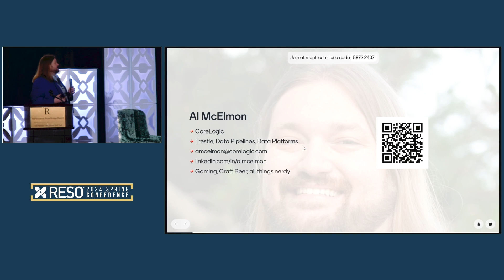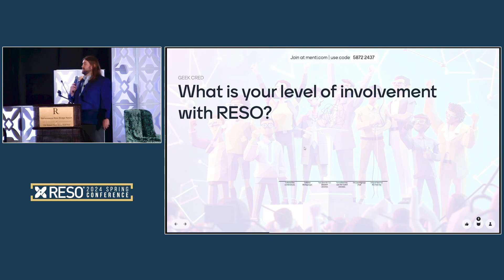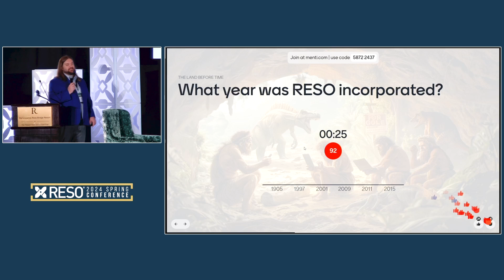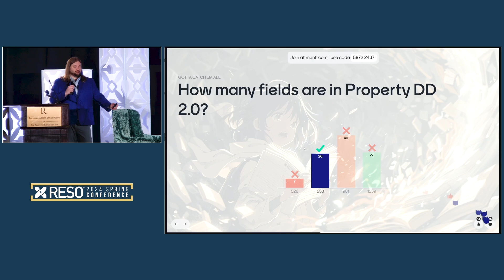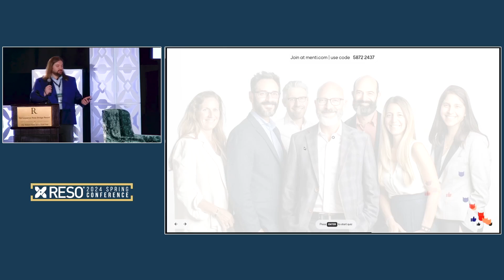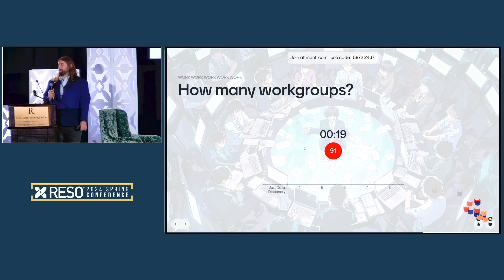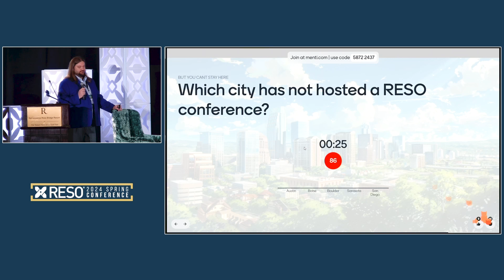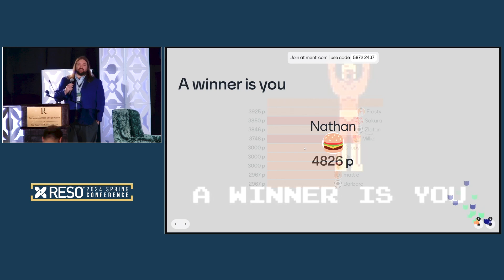RESO Quiz Show - RESO 2024 Spring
Presenter: Al McElmon, Senior Leader, Software Engineering at CoreLogic

Enjoy a new round of RESO survey and quiz questions. Bring your nerd hat and win a cache prize for being quick to the draw on your RESO knowledge.